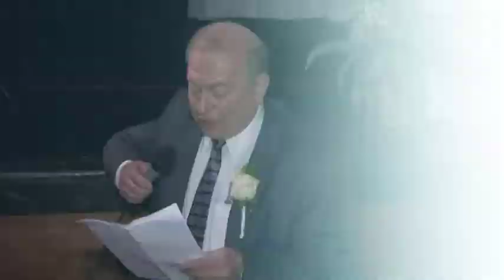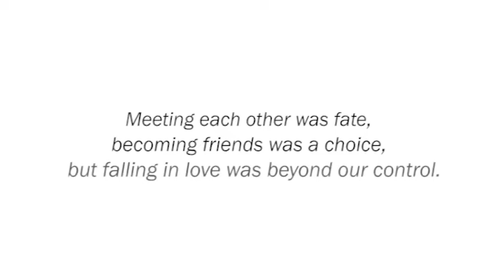Kyle and Lauren - Wedding Trailer